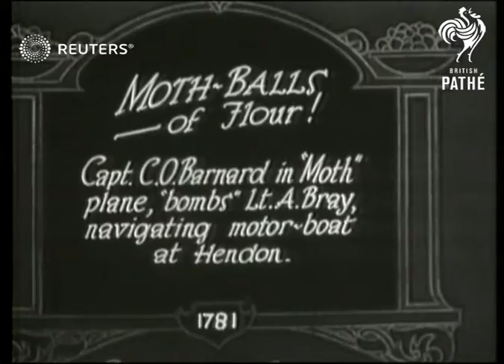ENGLAND: QUIRKY: Aeroplanes 56 V Boat at Welsh Harp. (1928)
Plane versus Boat at Welsh harp reservoir  - plane flown by  Capt. Barnard?

Full Description:

SLATE INFORMATION - CAPTION - MOTH BALLS OF FLOUR - CAPTAIN C.O. BARNARD IN "MOTH" PLANE "BOMBS" LT A BRAY NAVIGATING MOTOR-BOAT AT
HENDON

Welsh Harp reservoir, Hendon . London England

Moth plane flying over reservoir and  "flour bombing" motor boat
Background: Plane versus Boat at Welsh harp reservoir  - plane flown by  Capt. Barnard .